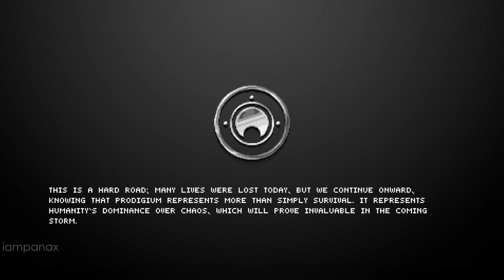The Mummy Demastered All Bosses + Ending (2017)